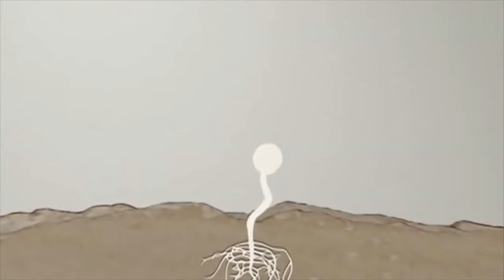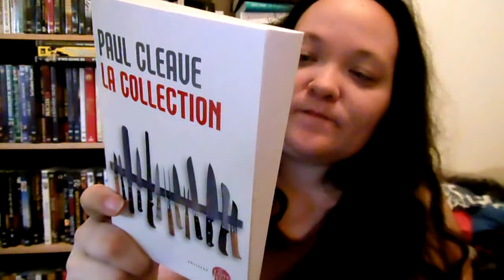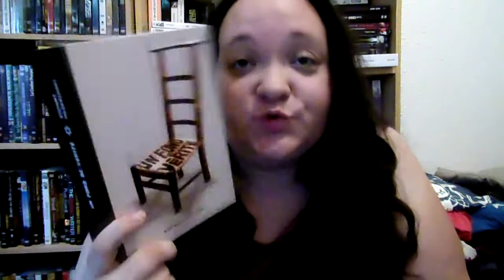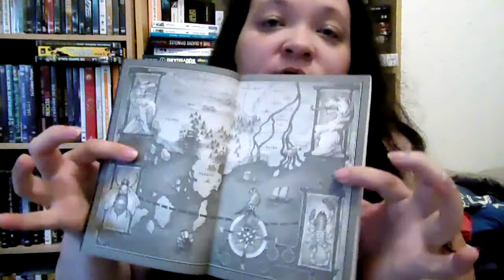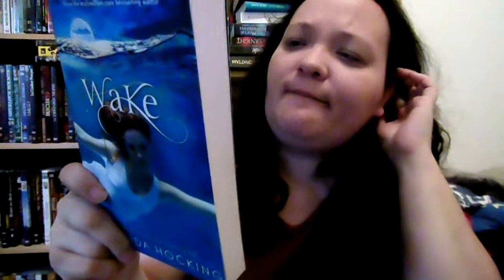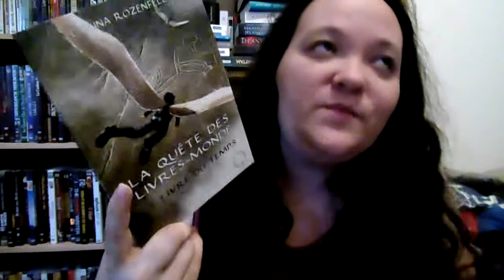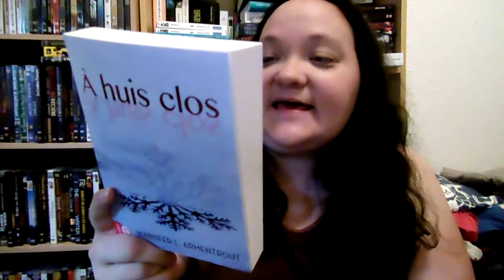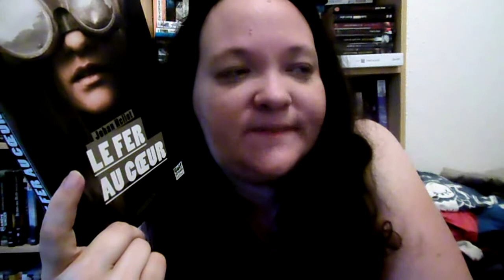[PALM] d'août 2017